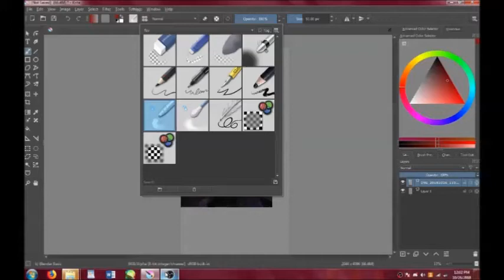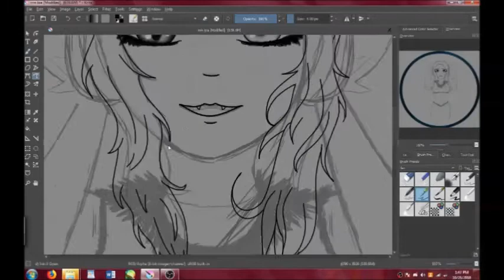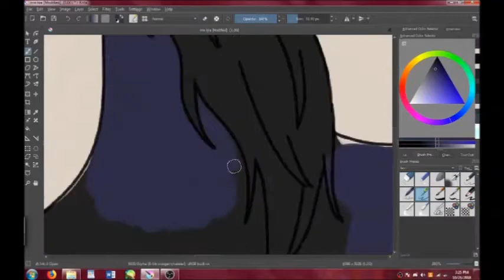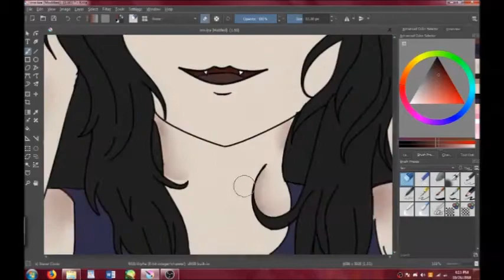art for MremaidWolf 03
all done yey real time 3 to 4 hours
if any of you know a way to send this to my friend without discord pls let me know ty
also hope you liked the video